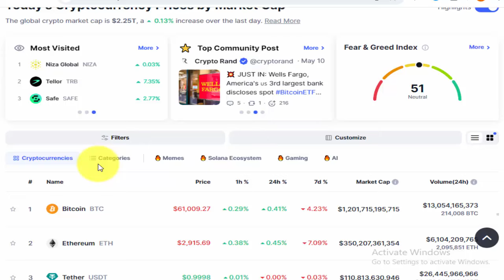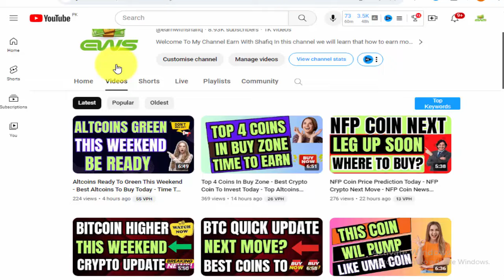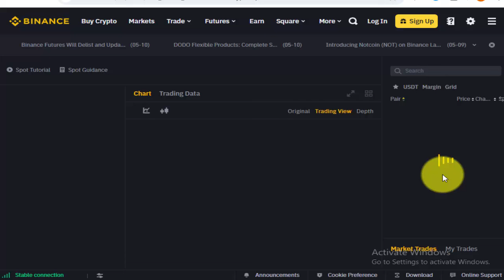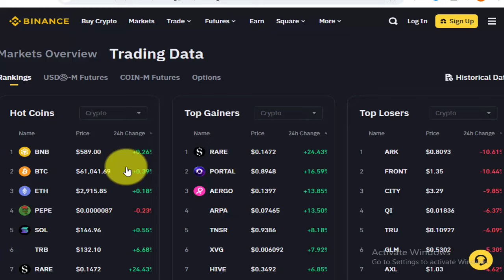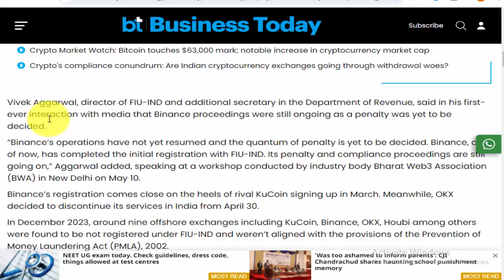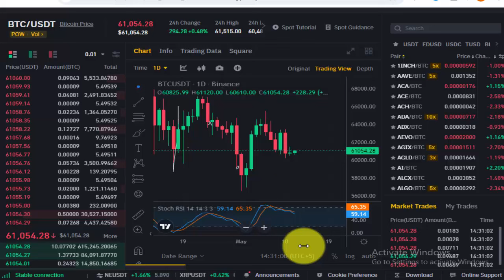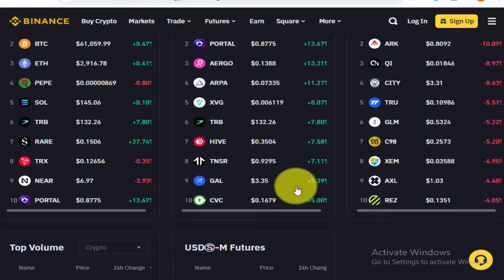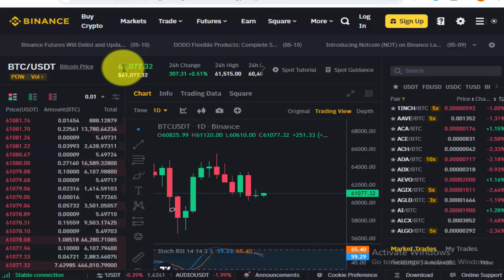BTC Bullish If Break This Level - Latest Bitcoin Update Today - Earn With Shafiq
BTC Bullish If Break This Level,
Latest Bitcoin Update Today,
Earn With Shafiq,
bitcoin,
crypto news,
altcoins,
cryptocurrency news in hindi,
btc,
shafiq,
crypto,
crypto market update,
bitcoin next move today,
btc next price,
crypto update,
bitcoin price,
cryptocurrency,
latest crypto updates today,
crypto market,
why btc down,
coins to buy,